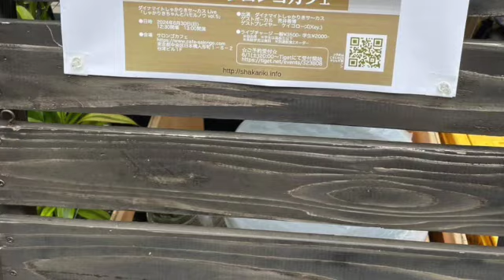おケイコ部屋便りVol.22番外編 しゃかりきちゃんとハモルノワVol.5より「Isn't She Lovely？」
おケイコ部屋便りVol.22は

しゃかりきちゃんとハモルノワVol.5より

「Isn't She Lovely？」/ Stevie Wonder （1976）

しゃかりきゆうきVo
しゃかりきカニVo

ケイコローズ（Key＆鍵盤ハーモニカ）

いつも楽しい
しゃかりきチーム

二人体制になってのライブ

「ハモルノワ」

記念すべきVol.1に続いて

またまた登場させて頂きました！！

ゆうきさんは、七色の声の持ち主
スーパーVoice！！
この曲のソウルフルな感じも最高！

カニさんも、色んな立ち回り？をこなす
役者さんみたいなヴォーカリスト！！
MCも上手いしね♪

そして、今回はあらいよっちゃんがゲストVO。
よっちゃん登場回も近々にいく予定です！！
お楽しみに！！

〜ご覧くださった皆様へ〜

1月からスタート致しました。
ケイコローズの「おケイコ部屋便り」

普段は自宅にて
ゆるりと喋って演奏しておりますが
最近はライブ中にi Phone 手元に置いて撮る
番外編もお届けしております。

お茶などお飲みになりながら（お酒でも♪）
おつきあい頂けると嬉しいです＾＾

良かったらコメントもくださいね＾＾

〜ケイコローズyoutubeチャンネル〜
About 〜「おケイコ部屋便り」

ケイコローズの歌と鍵盤（インストの場合もあり）

ゆるいトークと演奏の「全身編」や
手元だけの「おてもと編」
他所やゲストを招いての「番外編」など
色々なスタイルでお届け♪

ジャズ、ソウル、ポップス、ボサノバ、
日本の曲（オリジナル含む）
自宅中心に気ままにお送りします。
（ライブ中にi Phone 手元に置いて撮る番外編も有り）
毎週末にお届け予定（「ほぼ！」毎週末かも）